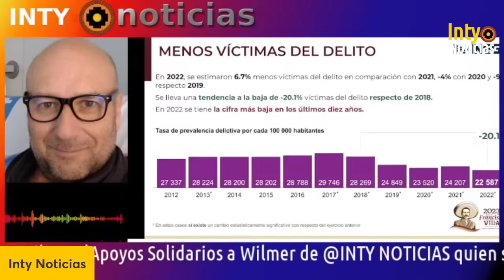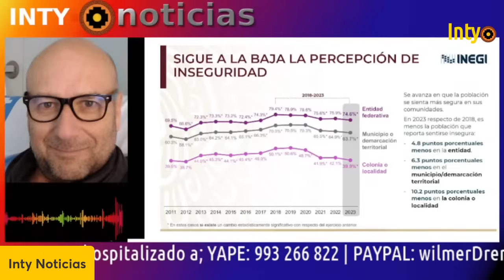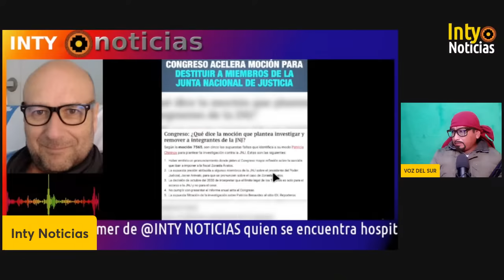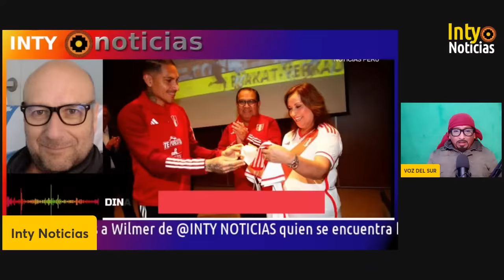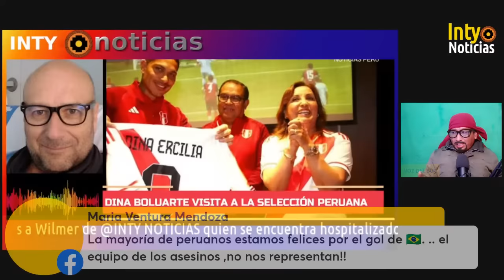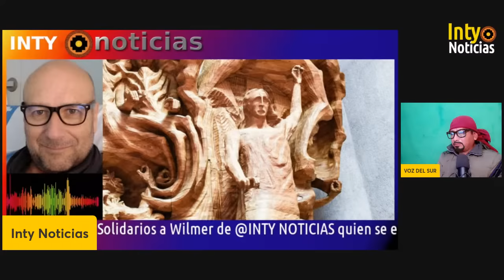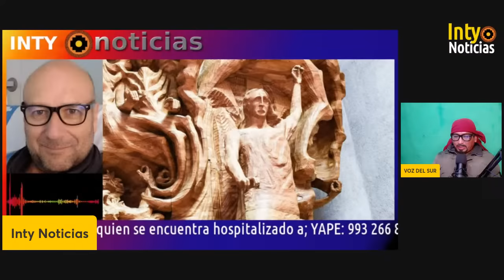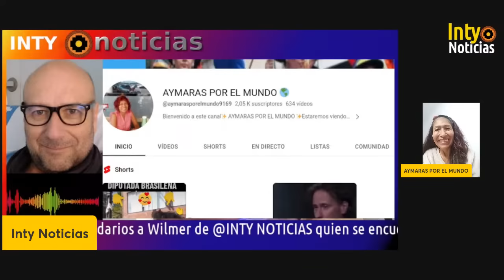CASTILLO Y ALLENDE VÍCTIMAS DE LAS FUERZAS CONSERVADORAS NEOLIBERALES, AMLO LAS DOBLEGÓ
14-SET-23 | UN PROGRAMA SÚPER ESPECIAL CON WILMER DOMÍNGUEZ Y SUS AMIGOS. HABLAMOS DE CASTILLO, BOLUARTE, ALLENDE Y POR SUPUESTO EL GRAN PRESIDENTE AMLO, SIN OLIVIDAR SOBRE EL CRISTIANISMO ESOTERICO DE RUDOLF STEINER, LA MEDICINA INTEGRATIVA Y POR SUPUESTO EL MISTERIO DE LA MUERTE Y EL MAL.
INFORME DE SALUD!